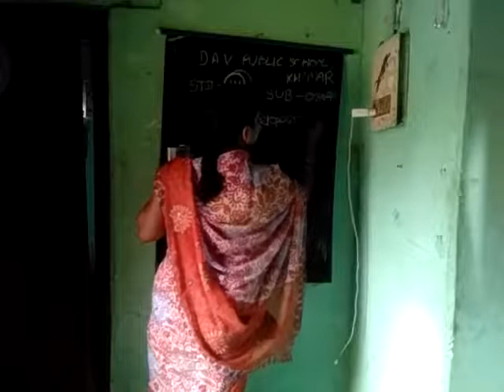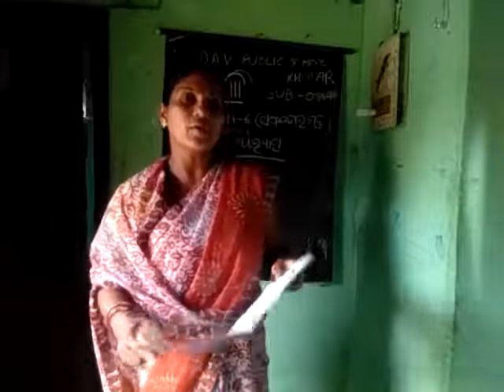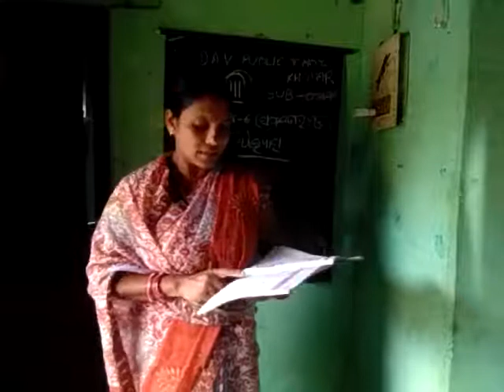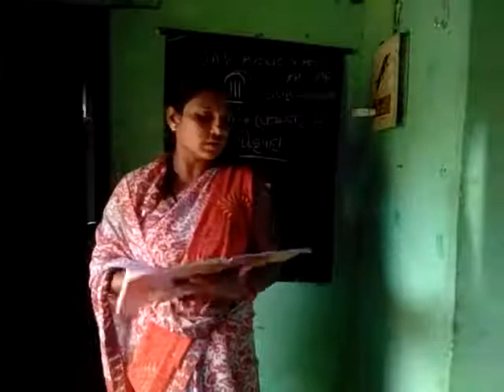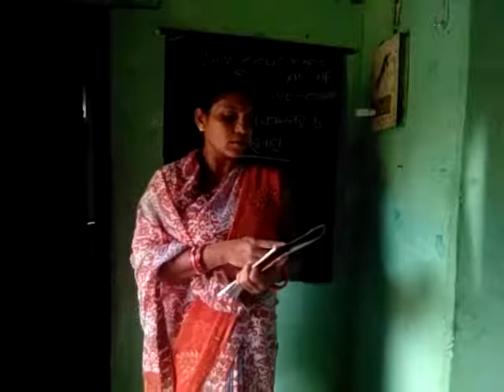DAVPS STD3 ODIA CH6 - SAFALATARA MANTRA (PART-2) - 24-08-20